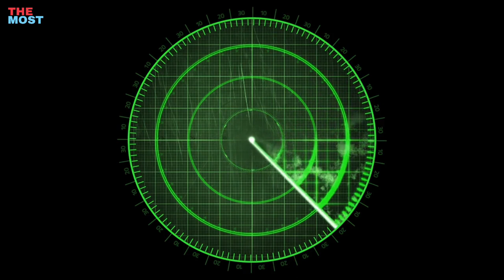Are Aircraft Carriers Obsolete?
Since their introduction in the early 20th century, aircraft carriers have become essential components of the naval forces of many countries around the world. Due to the technological advancements and arrival of Unmanned Aerial Vehicles (UAVs) many experts believe that aircraft carriers are becoming obsolete. But the truth is that aircraft carriers are here to stay, at least for the foreseeable future!

Today, we will explore 10 reasons why are aircraft carriers important and why they will continue to be important in the coming years!

1. Offensive Capabilities
2. Defensive Capabilities
3. Power Projection
4. Increased Air Support
5. Versatility
6. Interdiction of Maritime Trafficking
7. Intelligence Gathering
8. Nearly Impossible To Sink
9. Unlimited Range
10. Humanitarian Aid